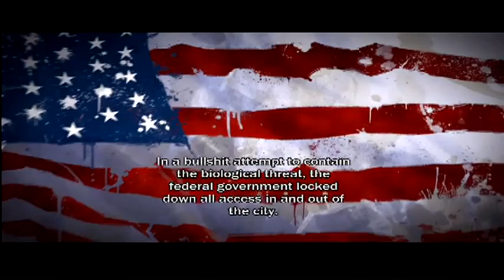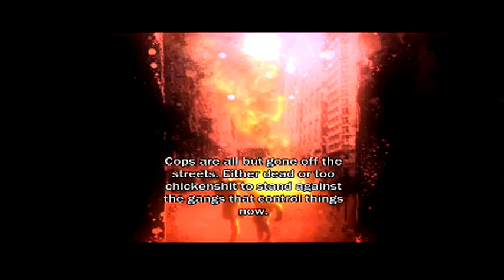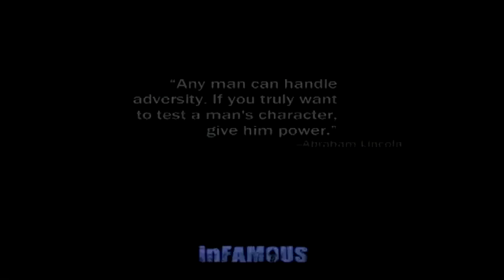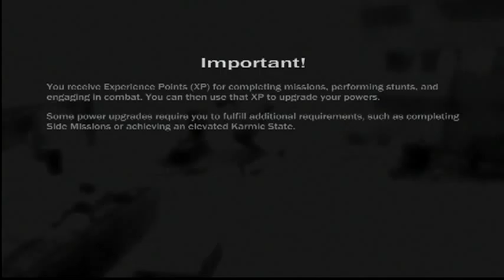Infamous 1 T N T